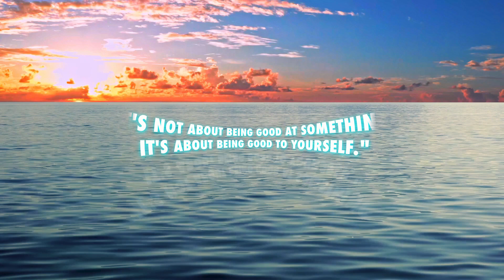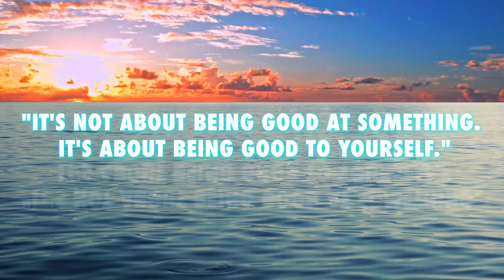15 min Meditation | Rebirth | Juan Sanchez | Piano Music | Relaxing Music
Uplifting Music. Relaxing Music. Meditation Music. Yoga Music. Healing Music. Sleep Music.
Video by Mind and Soul Therapy 🇮🇩 Music by Juan Sánchez 🇪🇸  (Best on Headphones & iMac)

About Mind and Soul Therapy
this channel can help people to relax, meditate & heal. it can benefit people with sleeping disorder & primary insomnia. it can be used for the practice of yoga and generally to help those who seek a little tranquility and inner peace of the soul and the mind.

changes to your sleep schedule, work environment or bad habits you picked up can have negative energy. these soothing music with vibrant visuals, and nature’s sound can start that healing process. if played in the background, it can promote a calming environment with good positive energy helping you relieve your everyday stress and anxieties.

use it at home, outdoor, in the spa or yoga classes.
thank you for viewing and please help share it!!

best played on the big screen tv.  enjoy!
set it on loop for extended play.

Photo by mixkit©
Song: Rebirth

Wallpaper by Simon Migaj on Unsplash®